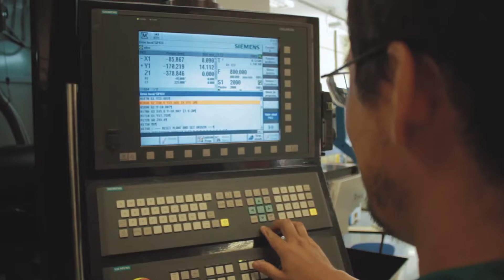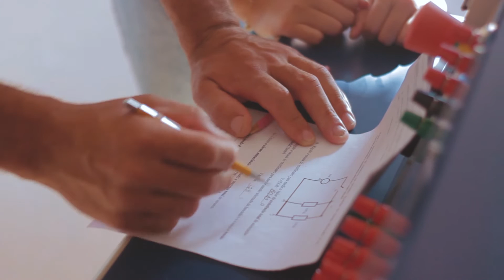INSTITUTO FEDERAL DE SÃO PAULO CAMPUS ITAPETININGA.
Vídeo institucional do campus Itapetininga.
Cursos técnicos de mecânica, edificações e informática.
Licenciaturas em matemática e física.
Graduação em engenharia mecânica para 2017.